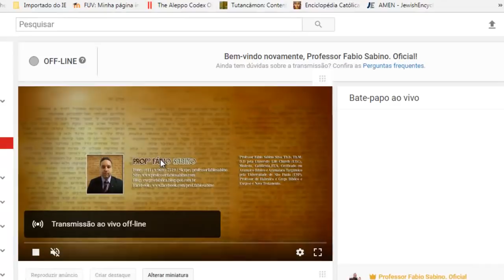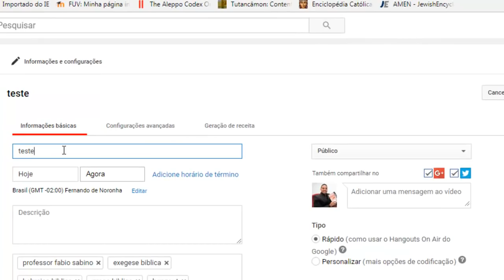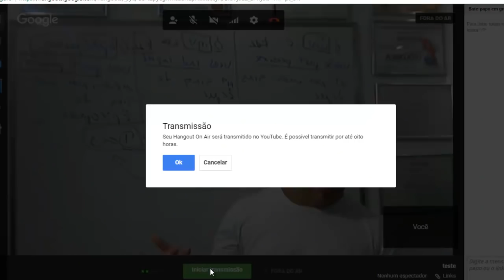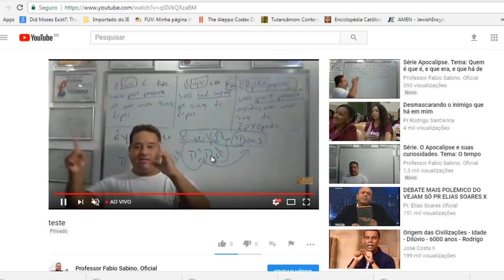Transmissão em tempo real pelo facebook e You Tube sem baixar programa.